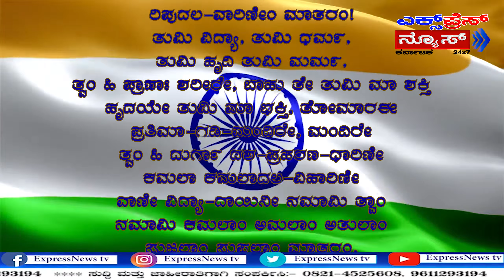Republic Day Wish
ಎಕ್ಸ್‌ಪ್ರೆಸ್ ವತಿಯಿಂದ
ಪ್ರತಿಯೊಬ್ಬ ಭಾರತೀಯರಿಗೂ
ಗಣರಾಜ್ಯೋತ್ಸವದ ಶುಭಾಶಯಗಳು